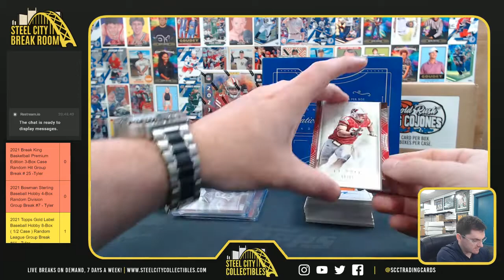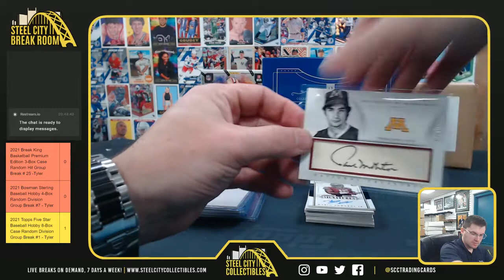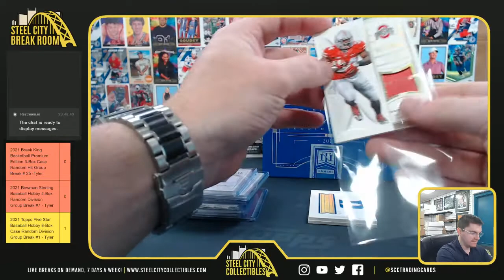2015 Panini National Treasures Collegiate Multi Sport Box - Razorbs1